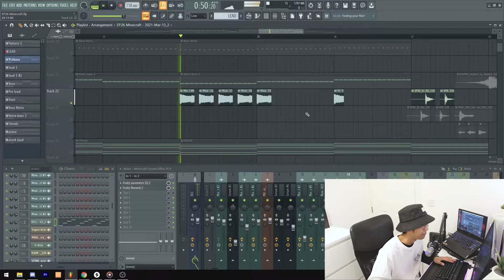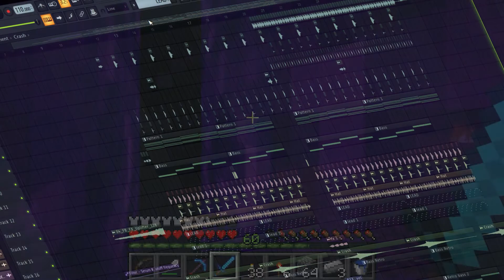ทำเพลงจากเสียง Minecraft แบบ 80's Vibes | What a SOUND?! EP.26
สวัสดีครับผมชื่อ Jetty Rachers เป็น DJ / Producer  ที่อยู่ในอังกฤษ ยินดีที่ได้รู้จักเพื่อนๆทุกคนนะครับ ถ้าชอบผลงานของผม ฝากทุกคนกด Like & Share และเป็นกำลังใจให้ผมด้วยนะครับ ขอบคุณครับ

Jetty Rachers or also known as ' Jetty ' he was born on 24/6/96. He started to play instruments when he was very young and as a teenager he has his own band and he play a guitar in the rock band before he came to England. He decided to do everything by himself. He produced music for artist and singer for three years. He also started to make Big Room and Groove.

He also played a lot of big club around UK. Jetty Rachers himself likes rough style of music such as Progressive house so therefore he usually do "Big Room" and "Progressive House" mainly.